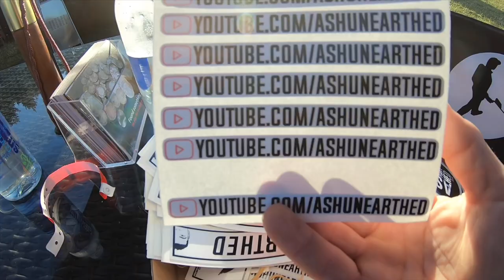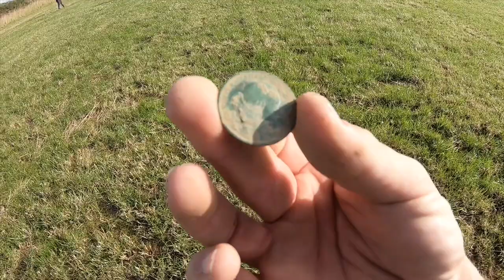Metal Detecting Uk.Detectival 2019,STUNNING ROMAN BROACH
Detectival 2019 lost a load of footage saddly but got some vital footage and I got on a little session yesterday with roman coins too. Bigger and better land coming this winter stay involved